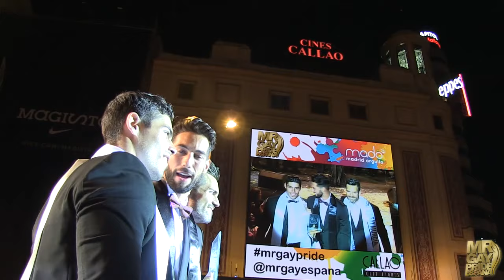VII edición Gala Mr Gay Pride España 2014 parte 2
Presentan María Abradelo y Cesar Heinrich.Desfile en bañador exclusivos del diseñador Gilber Téllez, Actuación especial de Karina, Desfile en traje de noche con pajaritas de la mano de Carev, Actuación especial Vicky Larraz, Premio Iván Malagón Clinic, ganador y finalistas Mr. Gay Pride España 2014. Música Dj Suri.